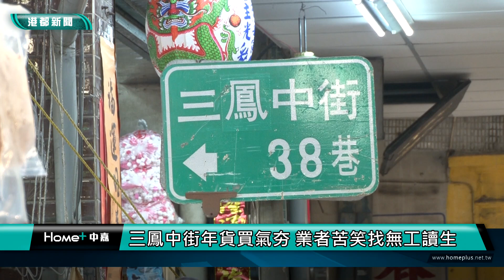年貨大街|三鳳中街年貨買氣夯 業者苦笑找無工讀生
高雄年貨大街三鳳中街近期隨著農曆年節將至，人潮也越來越多，業者開心迎商機的同時，卻也面臨人力短缺的問題，因為過去招工讀生習慣找大學生，但今年實在找不到。